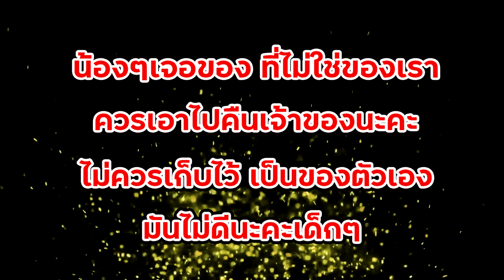นางฟ้า vs ซาตาน ตอน กระเป๋าเงินที่เก็บได้ พี่ฟิล์ม น้องฟิวส์ Happy Channel